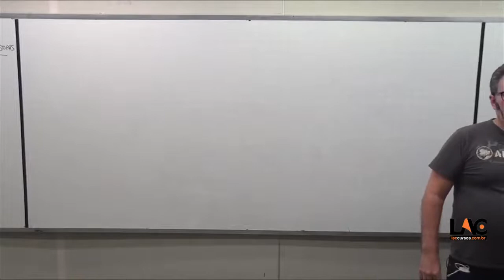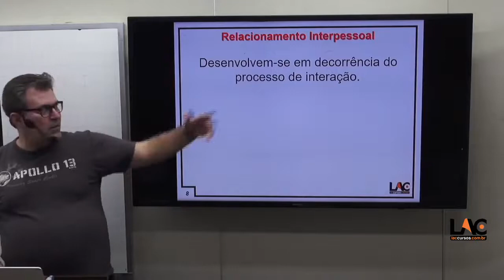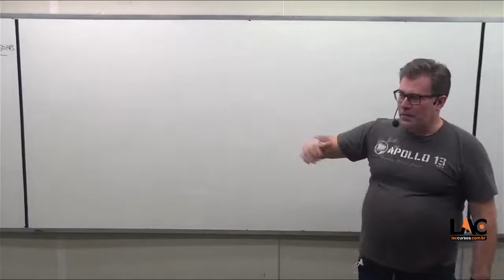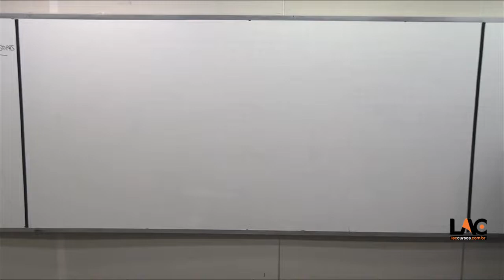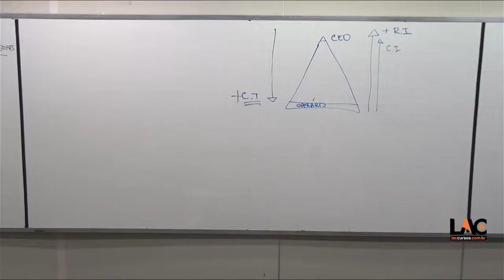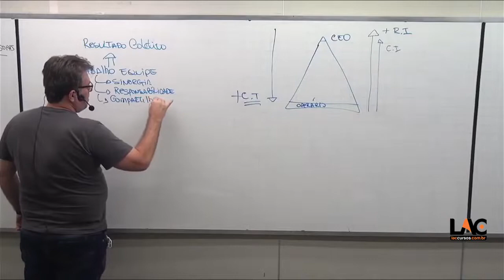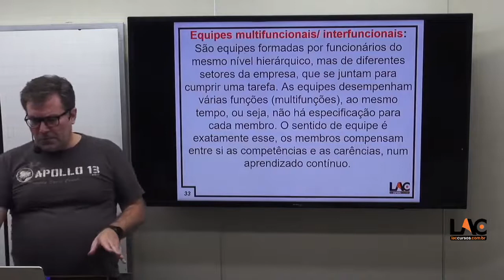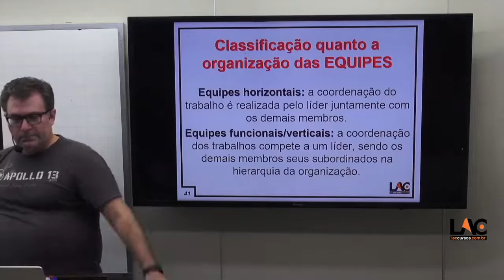13648 Relações Interpessoais - Aula 01 - 09/02/22 pt01